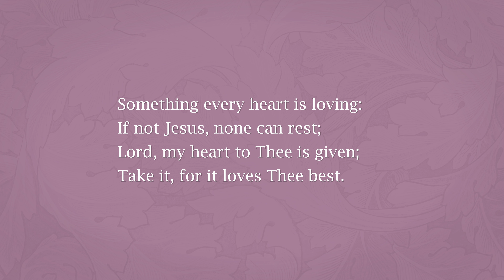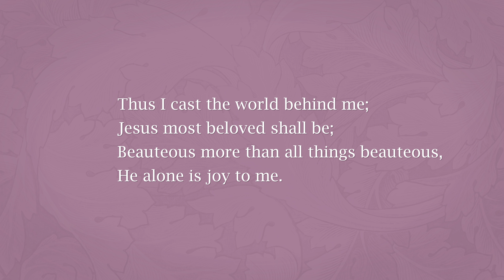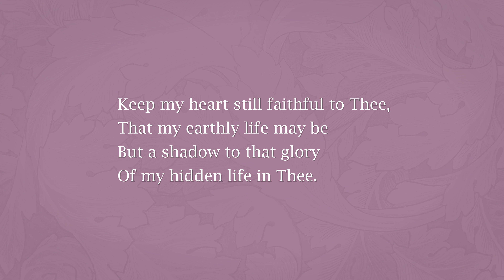Something Every Heart Is Loving - H 547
Album: Steal Me Away
Lyrics: Gerhardt Tersteegen (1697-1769); Translated by Emma Frances Shuttleworth Bevan (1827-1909)
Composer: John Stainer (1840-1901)